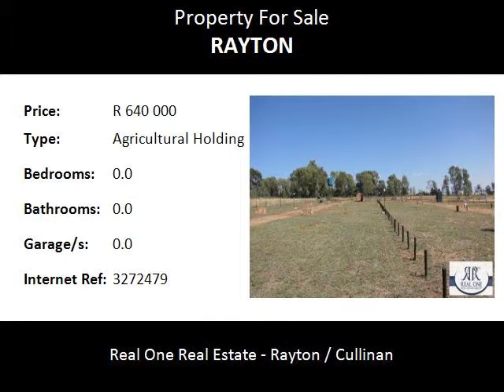Agricultural Holding For Sale in Rayton, Rayton, South Africa for ZAR R 640 000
Bedrooms:
Bathrooms: 0.0
Garages: 0.0
Price: R 640 000

Property Description:

8.5 ha with 39 Caravan stands for sale near Rayton. A Swimming pool with all the equipment for the pool  - also an ablution block. Children's play area.  This property has a borehole and is equipped with 2 x 5,000 liter water tanks  . At this stage the farm is managed with a generator. There are lights and the  the Creepy  from the pool is working well the electricity from the generator .
There is also a Wendy house for  tools and garden equipment.
Rayton is a quiet little country town just 20 min drive from Pretoria. and 45 minutes from Oliver Thambo International The town Rayton is named after the first manager Colonel Baillieston's wife - Lady Rachel Ray Williston of the Montrose Diamond Mining Company . Today the town exhibits some fine example of classic architecture  that have survived the ages, and the old Post Office is the original magistrate office. Although Rayton became little more than a ghost town following the Second World Was, today is a thriving little town with shops and everything you need. The historical Willem Prinsloo museum and the well known Cullinan Mine is also nearby.